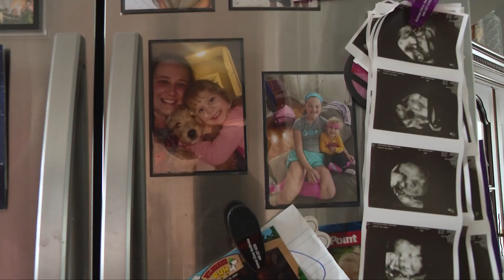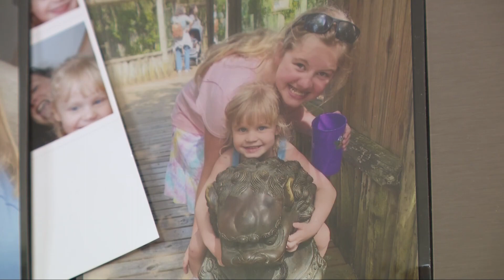Mother's Day Miracle: Parma woman with heart failure successfully delivers 2nd child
On this Mother's Day, there's no one more grateful than 39-year-old Parma native Anne Hutchison.

"I have two beautiful girls," she says.

Anne and her husband Brad are parents to Lillian, 3, and Charlotte, 3 months. Brad also has a 12-year-old daughter, Adelaide, who loves being a big sister.

But their journey to become a family of five hasn't been easy. In 2019, days after the birth of Lillian, Anne knew something wasn't right.

"I was really short of breath, having a hard time going up and down the steps, Hutchison recalled. "The next thing I knew, I was trying to lay down and it felt like somebody was shoving my head underwater, which in fact was fluid in my lungs. And I didn't know."

She decided to call 911; it ended up saving her life.

"I went into the emergency room, they took my blood pressure, and it was 210 over 100," she said. "I just was like, 'Uh oh,' and so they took me back up to OB triage and the next thing I know, there were like 10 doctors in the room, and I just started crying. I was terrified.

"They thought maybe I'd had a heart attack or something, but they knew it was something with my heart, and that I was in congestive heart failure. It didn't make any sense to me that that would happen. I was healthy; I had no heart problems."

The rare condition of heart failure in late pregnancy — or up to six months after delivery — happens in about 1,000-2,000 women, according to Anne's cardiologist, Dr. Karlee Hoffman of the Cleveland Clinic. However, researchers still aren't sure what causes it.

In an instant, Anne went from celebrating her daughter's birth to wondering how long she'd be around.

"I kept asking them if I could just go home," she told us. "I was very, very upset and I was crying. I kept begging them to let me go home to my baby because I was really terrified that something was going happen and I wasn't gonna be able to be with her.

"Then the thought process was, 'Oh my gosh, am I going to die?'"

Anne was fitted with a pacemaker and defibrillator. When she got better, she set her sights on having another child. Her doctors weren't exactly on board.

Lindsay Buckingham tells us what happened next as the family prepares to celebrate Mother's Day